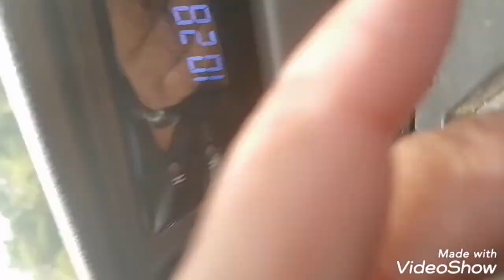fishing failed ako pero sila hindi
fishing at taal lake